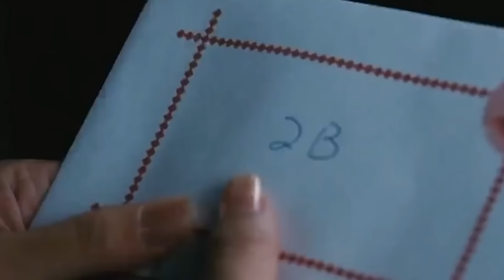《色戒》无删减版解说，李安导演，汤唯牺牲最大的电影#色戒#李安#梁朝伟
《色·戒》是由李安执导，梁朝伟、汤唯、陈冲等主演，王蕙玲、詹姆斯·夏慕斯等担任编剧的电影[1]，于2007年8月30日在意大利（威尼斯电影节）首映，同年11月1日在中国内地上映。

该片改编自张爱玲的同名小说，以20世纪40年代抗日战争时期的上海为背景，讲述女大学生王佳芝（汤唯 饰）利用美色接近汉奸易先生（梁朝伟 饰）意图行刺的故事。